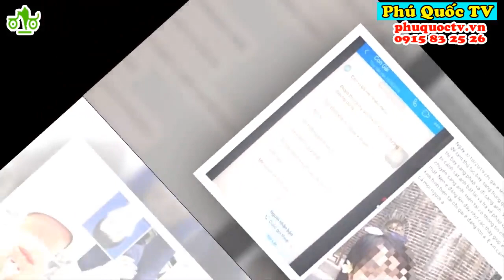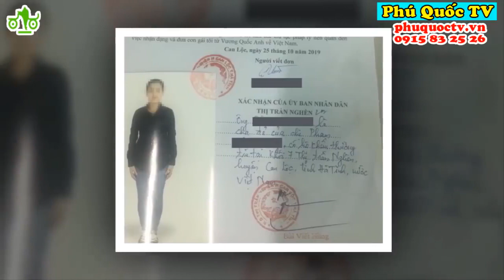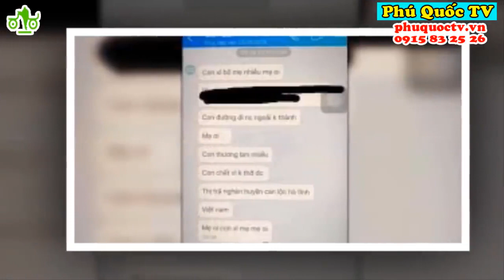Gia đình NẠN NHÂN nhận lại 1 tỷ còn MÔI GIỚI biến mất Vụ 39 người ở Anh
Vụ việc 39 người tử vong trong container tại hạt Essex, ngoại ô London, Anh, nghi có nạn nhân là người Việt Nam đang thu hút sự quan tâm của dư luận. Bên cạnh những thông tin liên quan đến danh tính các nạn nhân và số phận của những người được cho rằng mất tích tại Nghệ An, Hà Tĩnh, dư luận cũng quan tâm đến việc điều tra, xử lý những kẻ môi giới, tổ chức người khác đi nước ngoài trái phép?
Đáng chú ý, ngày 31/10, ông Trần Anh Tấn, Chủ tịch UBND xã Hưng Đông (TP Vinh, Nghệ An) xác nhận việc người thân gia đình chị T.T.N (19 tuổi, trú tại xã Hưng Đông, một trong những nạn nhân được gia đình trình báo mất tích) cho biết có người môi giới trả lại cho gia đình số tiền hơn 1 tỷ đồng sau khi N. mất liên lạc trên đường đi Anh.
Tuy nhiên, bố mẹ của N. không nói ra thông tin trên và vẫn đang giấu, kể cả khi gặp phóng viên báo chí, bố chị N. vẫn từ chối chia sẻ về thông tin trên, dù thông tin ấy nếu thật sẽ là manh mối để tìm ra những đối tượng môi giới, tổ chức người khác đi nước ngoài trái phép. Dư luận đặt câu hỏi, vì sao gia đình chị T.N nhận lại 1 tỷ đồng lại giấu "đầu mối" trả lại tiền?
Chiều 30-10, ông Trần Anh Tấn - cho biết tại địa phương này có chị T.T.N. đang "mất liên lạc" với gia đình trùng với thời điểm phát hiện 39 thi thể trong thùng container ở Anh.
Trước đó, tối 29-10, đại diện chính quyền địa phương đã tới thăm hỏi, động viên gia đình ông T.V.K. (bố chị N.) sau khi nhận được đơn trình báo về việc con gái của ông K. "mất liên lạc" nhiều ngày qua. Cán bộ y tế cũng lấy máu thân nhân của N. để gửi đi xét nghiệm, phục vụ quá trình nhận diện các nạn nhân ở Anh.
Theo ông Tấn, qua nắm bắt từ gia đình được biết gia đình ông K. có hai chị em gái song sinh vừa đi xuất khẩu lao động. Hai con gái ông K. không qua trung tâm môi giới xuất khẩu lao động hoặc cơ sở có pháp nhân được cấp phép.
Việc đi lao động nước ngoài theo hình thức "đi du lịch" xuất phát từ quan hệ cá nhân. Để mỗi con đi sang nước ngoài, gia đình ông K. phải chi hơn 1 tỉ đồng. Theo đó, trong giấy viết tay cam kết đưa con em qua Anh làm việc ghi mức tiền mỗi người đi trót lọt là 47.000 USD (hơn 1 tỉ đồng).
"Việc giao dịch này với người môi giới, gia đình không báo cáo với xã. Sau khi chị N. mất liên lạc, người môi giới đi xuất khẩu đã trả lại hơn 1 tỉ đồng cho gia đình và tắt điện thoại, cắt liên lạc với gia đình", ông Tấn thông tin.
Ông Tấn cho hay xã đã phối hợp cơ quan chức năng xác minh trường hợp con gái ông K. "mất liên lạc" kể từ ngày 23-10 và đang chờ kết luận về việc chị N. có phải nằm trong số 39 nạn nhân trong vụ việc hay không. Được biết, hai chị em N. đi cách nhau khoảng nửa tháng. Hiện tại, người chị đang ở Hy Lạp còn N. đi sau, gia đình vẫn chưa thể liên lạc được.
Qua tìm hiểu của Tuổi Trẻ Online tại các gia đình ở huyện Yên Thành (Nghệ An) cũng cho thấy các gia đình này phải vay mượn tiền, cầm cố sổ đỏ để đóng hàng trăm triệu đồng cho người môi giới để con em họ qua Anh làm việc. Theo phản ánh của một số gia đình ở xã Thiên Lộc, huyện Can Lộc (tỉnh Hà Tĩnh) có con em "mất liên lạc" khi đi qua Anh từ đầu tháng 10-2019, họ gọi cho người môi giới đưa con em họ đi cũng không được.
Trước đó, ngày 22-10, họ nhận được điện thoại từ số 036.xxx.223 là người môi giới đưa những lao động nói trên đi Anh thông báo người thân đang trên đường qua Anh, gia đình chuẩn bị nộp tiền.
Sự việc 39 người tử vong trong Container gây chấn động thế giới, từ đó cũng phơi bày ra một thực trạng tồn tại mấy lâu nay là những tổ chức môi giới, đưa người Việt Nam ra nước ngoài trái phép tồn tại ở nhiều địa phương gây mất an ninh trật tự, đe dọa đến an toàn tính mạng, sức khỏe và tài sản của người khác. Bởi vậy, hiện nay cơ quan điều tra ở nhiều địa phương đang có các kế hoạch kiểm tra rà soát xử lý các đối tượng môi giới, tổ chức người khác đi ra nước ngoài trái phép để xử lý theo quy định của pháp luật, tránh những hậu quả đáng tiếc như vậy xảy ra...
Luật sư Đặng Văn Cường cho rằng, cho dù gia đình chị N. có giấu thông tin nhận 1 tỷ đồng từ người môi giới khi N. mất liên lạc sau vụ việc xảy ra tại Anh, cơ quan điều tra sẽ làm rõ việc thỏa thuận số tiền 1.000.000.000 trên để đưa người khác ra nước ngoài.
“Trong trường hợp có căn cứ cho thấy số tiền đó là chi phí để thực hiện hoạt động đưa người ra nước ngoài trái phép thì sẽ khởi tố vụ án, khởi tố bị can và xử lý các đối tượng tổ chức đưa người khác ra nước ngoài trái phép theo quy định của pháp luật. Những đối tượng chủ mưu cầm đầu, giúp sức, xúi giục và những đối tượng trực tiếp thực hiện hành vi phạm tội đều bị xử lý với vai trò đồng phạm.
PhuQuocTV là kênh thông tin và review, chia sẻ địa điểm du lịch, kinh nghiệm du lịch, lịch trình du lịch, các tuyến điểm trong và ngoài nước, ĐẶC BIỆT LÀ DU LỊCH PHÚ QUỐC. Với sự đam mê du lịch , chúng tôi mong sẽ đem đến những thông tin hữu ích nhất cho chuyến du lịch của bạn và gia đình.
Contact đóng góp ý kiến: 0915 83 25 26
(Ms.Phuong)